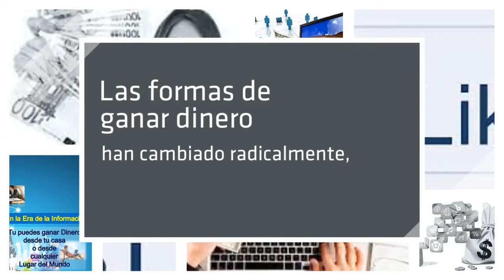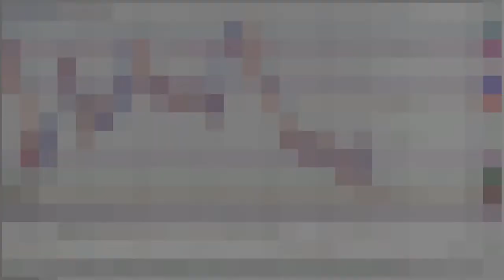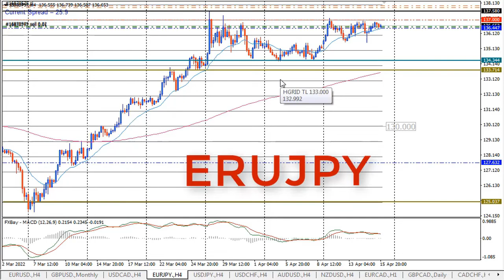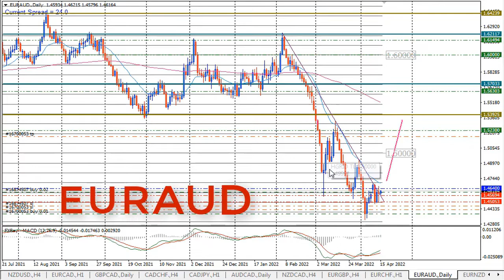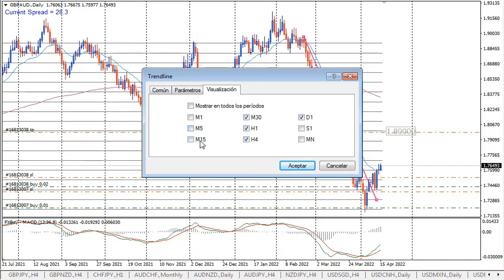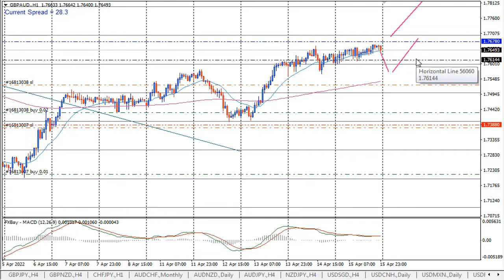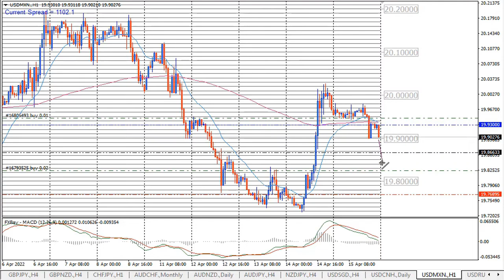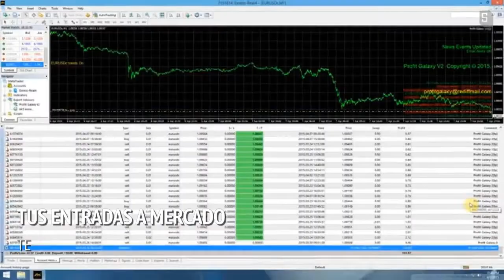Plan Semanal de Forex 17 Abril 2022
VOLVEMOS CON LA PLANIFICACIONES SEMANALES DE FOREX

Durante un mes no realice la publicicacaciones semaneles que normalmente lo hago cada semana porque tuve un problema con la visiónd e mi ojo izquierdo.  Ahora que estoy bien vuelvo a realizar este analisis del Mercado Forex.

La planifiación semanal que se realiza se lo hace en una temporalidad de 4 Horas.

Los pares que se realizara seguimiento. Para entra el mercado en el Forex se  las indica a conticuacion

ERUJPY
Venta = 136.44
SL= 137.00
TP= 133.00

EURAUD
Compra =1.4640
SL= 1.4500
TP= 1.5230

EURAUD
Compra =1.4640
SL= 1.4500
TP= 1.5230

GBPAUD
Riesgo = 0.5%
Compra =1.7678
SL= 1.7388
TP= 1.8080

CHFJPY
Riesgo = 0.5 %
Venta =1.3385
SL= 1.3460
TP= 1.3000

USDMXN
Riesgo= 1%
Riesgo
Compra = 19.93
SL= 19.75
TP= 21.00

SIGUE LA PAGINA DE FACEBOOK TRADEARN. Para hacerle seguimiento a los pares en la semana que viene